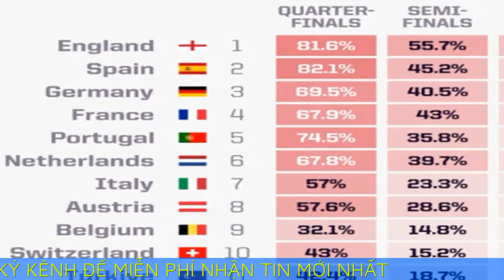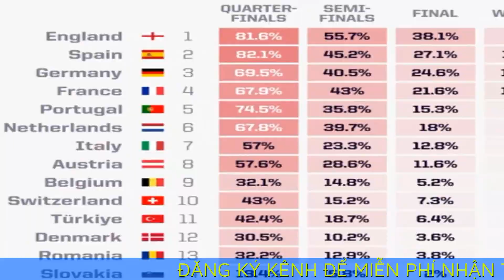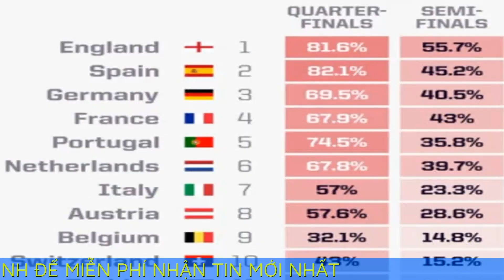Siêu máy tính dự đoán vòng play-off EURO 2024: Bất ngờ đội tuyển Anh, Bồ Đào Nha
Sau vòng bảng đầy biến động, siêu máy tính của chuyên trang Opta mới đây đã công bố những dự đoán tại vòng play-off EURO 2024 cũng như khả năng vô địch của các đội.

Không phụ kỳ vọng của CĐV, EURO 2024 đang mang đến những trận cầu mãn nhãn. Đội tuyển Bồ Đào Nha, Thổ Nhĩ Kỳ và Georgia là những đội cuối cùng tiến vào vòng 16 đội. Trước đó, những ông lớn như Đức, Tây Ban Nha, Anh, Pháp đã có mặt. Ngoài ra, những bất ngờ cũng đến khi Romania đứng đầu bảng E, đội tuyển Áo hiên ngang vượt qua Pháp, Hà Lan để đứng đầu bảng D và Slovenia với lứa cầu thủ tài năng Benjamin Sesko, Jan Oblak làm nên lịch sử, lần đầu lọt vào vòng play-off EURO.